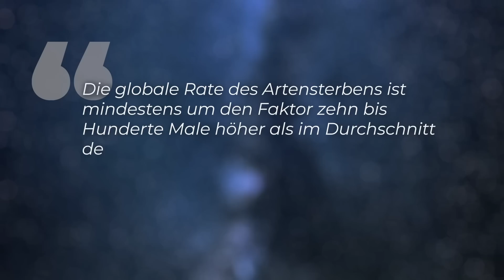Das große Massenaussterben hat begonnen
Alarmierende Zahlen kommen diese Woche aus Paris. Wir sind Zeuge des sechsten großen Massenaussterbens, verursacht durch den Menschen. 85 Prozent der Feuchtgebiete sind zerstört, die Hälfte der Korallenriffe ebenso, neun Prozent der Nutztierarten sind ausgestorben, die Biomasse der wild lebenden Tiere ist um 82 Prozent zurückgegangen, 23 Prozent der Landflächen auf der Erde sind totes Land, sie sind ökologisch heruntergewirtschaftet und können nicht mehr genutzt werden. Undsoweiter und sofort. Können wir die Erde und uns noch retten?

Quellen:

Skript: Christine Kirchhoff
Schnitt: Julian Zahn